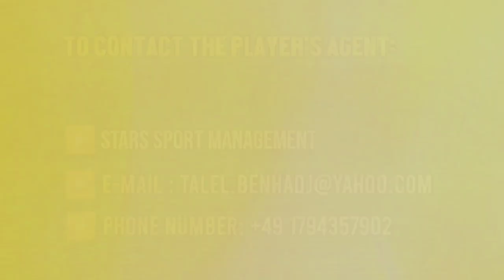WILLIAM OPOKU MENSAH 🔵 WINGER & STRIKER 🔵 MUKURA VICTORY FC 🔵 2021/2022